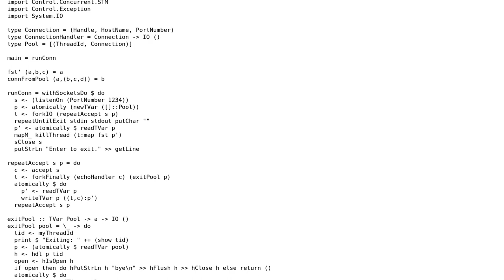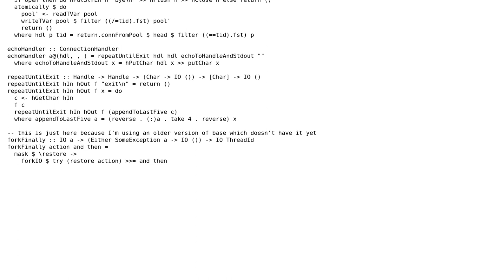Code Review: Haskell network connection graceful handler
With thanks & praise to God, and with thanks to the many people who have made this project possible! | Content (except music & images) licensed under CC BY-SA | Music | Images & others | With thanks to user Petr user Jimmy Hoffa user 200_success and the Stack Exchange Network Trademarks are property of their respective owners. You are responsible for your own actions.